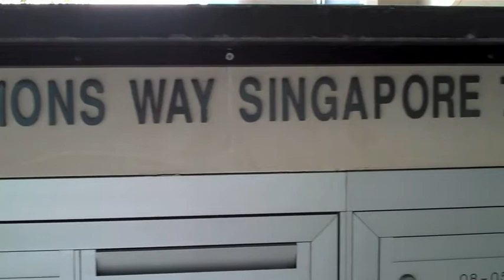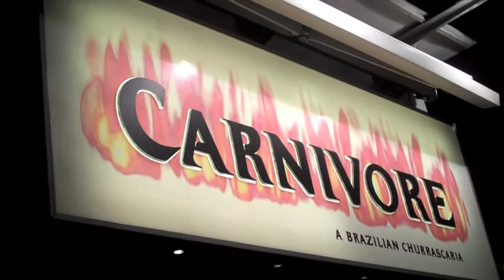CommonWealth Games-Video blog2